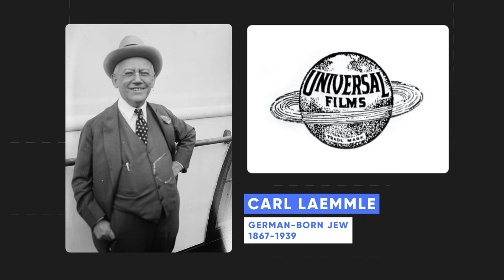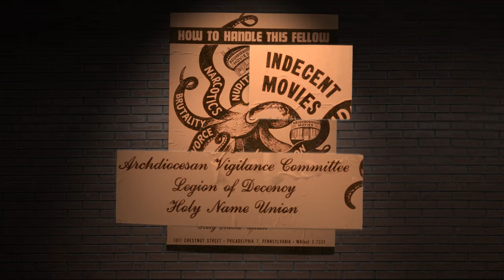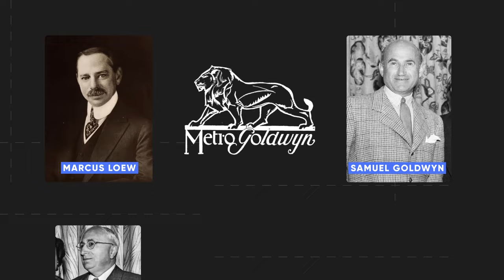When Jews Ran Hollywood: Vaudeville, Immigrants, and the American Dream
Want to understand why some people say that Jews run Hollywood? When you look into the history of the silver screen you’ll learn that, in fact, many Jews were involved in starting major film studios including MGM, Universal and Paramount. Today these companies are owned by huge and diverse corporations. The history of why Jews were involved in Hollywood’s humble beginnings starts with Vaudeville and the garment industry.

Chapters
00:00 Intro
00:32 Jews in Vaudeville
01:03 Jews in the garment industry
01:20 Salesmanship
01:51 Popularity of motion pictures among the working class
02:32 Assimilation among Jewish studio owners
03:55 Invention of homogeneous white American cultural identity
04:38 Studios shift to corporations
05:15 Jews left their mark on Hollywood

Recommended video— How Jewish Writers Shaped The Comic Book Superhero

Image and footage credits:
- AP
- British Pathe
- C-SPAN
- Flicker/Rogelio A. Galaviz C.

Film clips from the following films and TV shows:
- A Beast at Bay (1912)
- Awkwafina Is Nora From Queens
- Boys Town (1938)
- Casablanca
- Cleopatra (1963)
- David Harum (1915)
- Dr. Jekyll and Mr. Hyde (1920)
- Father’s Little Dividend
- Hail the Conquering Hero
- Hidden Figures
- Miracle of Morgan’s Creek
- Miracle on 34th Street (1947)
- Modern Times
- Pose
- Seven Brides for Seven Brothers
- Superman (1978)
- The Bells of St. Mary’s
- The Best Years of Our Lives
- The Dreyfus Affair (1899)
- The Four Troublesome Heads (1898)
- The Little Colonel
- The Playhouse
- Young Mr. Lincoln

About Explainers:
From ancient Jewish traditions to the modern State of Israel, we explain it all. Diving into anything and everything related to Jewish culture, history, and even religion.

About Unpacked: People are complex and complicated — yet we’re constantly being pushed to oversimplify our world. At Unpacked we know that being complex makes us more interesting. Because of this, we break the world down with nuance and insight to drive your curiosity and challenge your thinking.